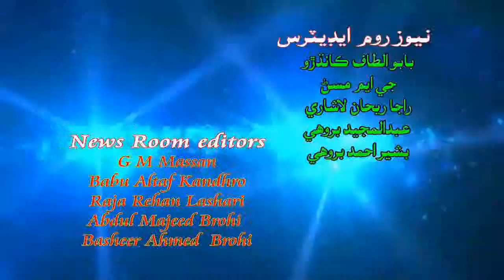Naseerabad samachaar me ag g ghal 22 November 18